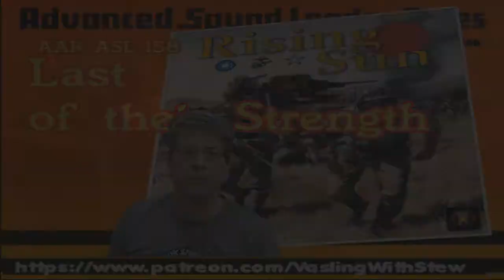Vasling with Stew- [Episode 8] ASL 158 Last of their Strength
AAR VASL REPLAY of this classic scenario from the PTO.
SIMPLE gameplay to introduce new players to the PTO without having to worry about all the PTO special nuances.